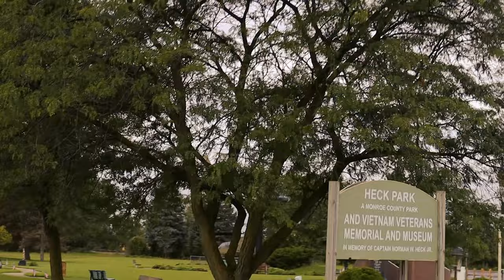TRX4 HIGH TRAIL EDITION F150 RANGER XLT TRAXXAS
out at heck park having a blast running my TRAXXAS trx4 high trail